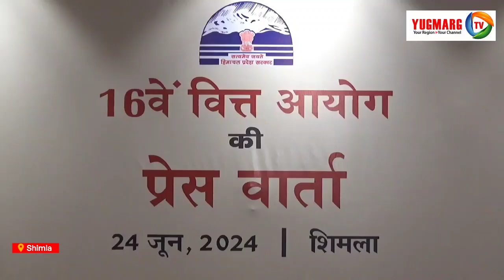हिमाचल की वित्तीय स्थिति को 16वें वित्त आयोग के समक्ष किया सांझा | YUGMARGTV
शिमला में हुई 16वें वित्त आयोग की टीम के साथ बैठक के बाद सीएम सुखविंदर सिंह सुक्खू ने कहा कि सरकार ने वित्त आयोग के सामने राज्य की वित्तीय स्थिति रखी है। प्रदेश को कर्ज को चुकाने के लिए और कर्ज़ लेना पड़ रहा है।हिमाचल अपनी आय बढ़ाने के लिए अगर पानी पर सेस लगाता है तो उस पर न्यायालय द्वारा रोक लगा दी जाती है।हिमाचल ने अपनी 68 फीसदी वन भूमि पर कटान पर भी रोक लगा रखी है उसे भी ध्यान में रख कर वित्त आयोग हिमाचल के हित में अपनी सिफारशे दें। प्रदेश की भौगौलिक स्थिति और मैदानी राज्यों से अलग है इसलिए हिमाचल का खासा ध्यान रखा जाए।